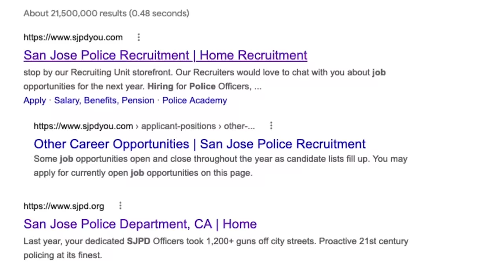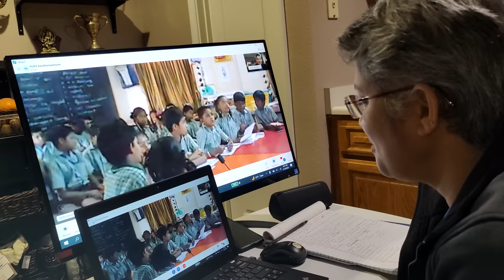"Late Bloom" The story of how Kanaka Guruprasath became a SJPD Community Service Officer.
Born in India, Kanaka and her husband immigrated to the Bay Area to raise her children in a new country, but after the kids grew up, she was looking for her next adventure. A prolific gardener, Kanaka spreads the seeds of the human spirit everywhere she goes and proves it's never too late to achieve your dreams.

Join our team and find your dream career at: SJPDyou.com